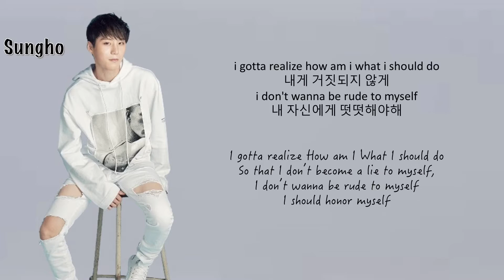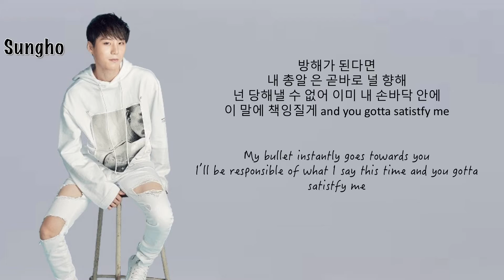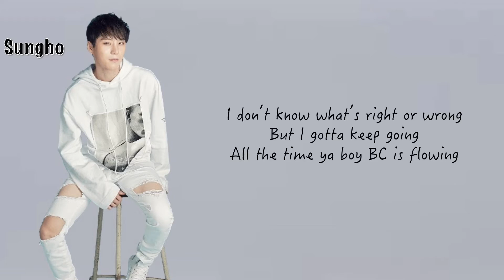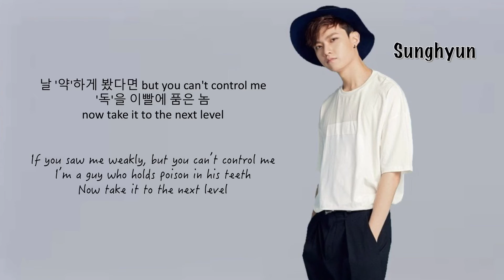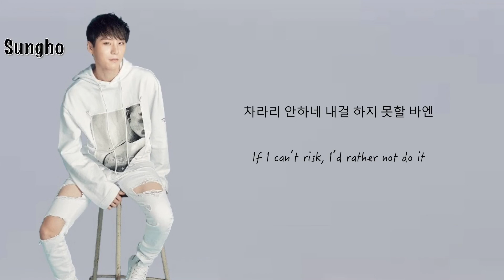BOYS24 Unit White and Green - Champ (Sunghyun and Sungho) | Color Coded Lyrics (Han, Eng)